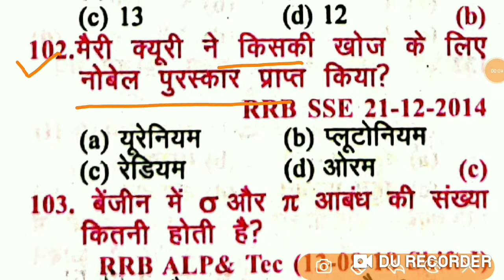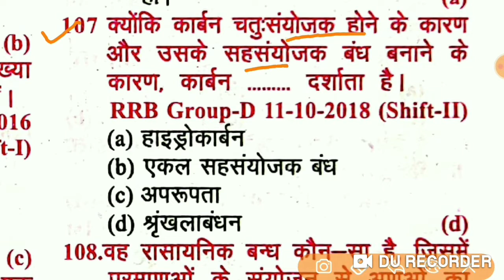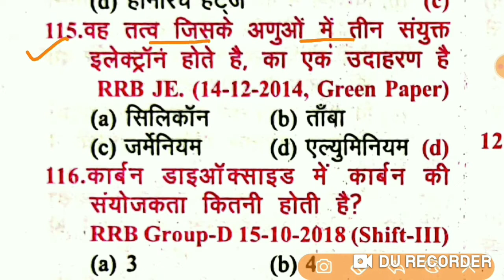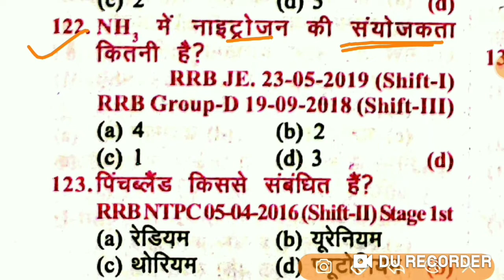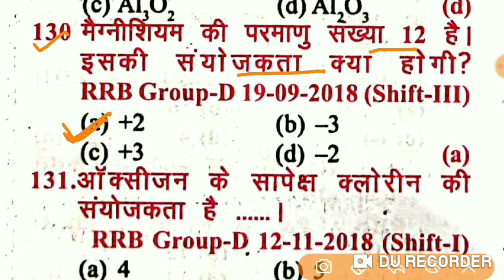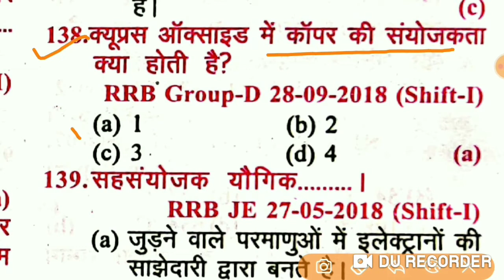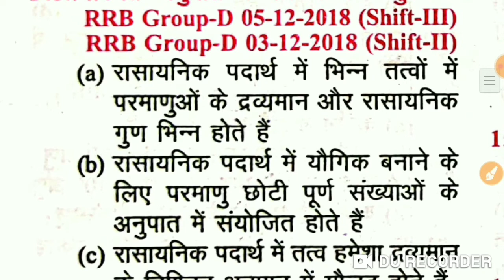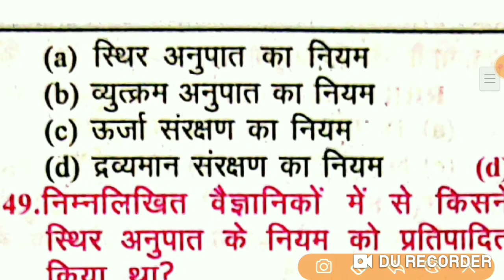General Science MCQ |General Science Previous year question | Khan Sir Science Book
Hello Friends,

.In ThisVideo.

general science previous year group d
general science previous year question book